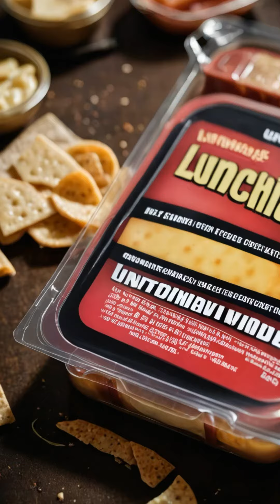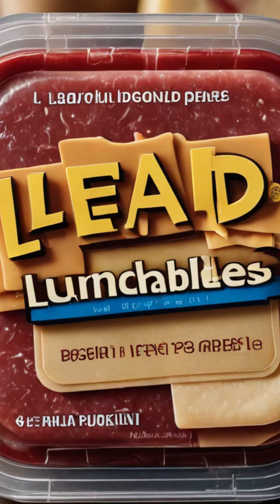Do Lunchable have lead in them?